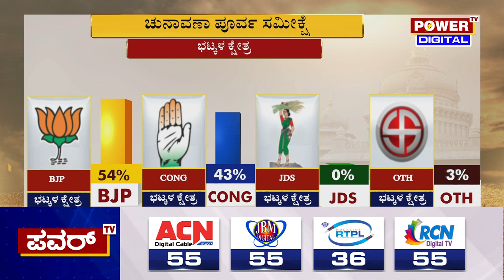Karnataka Election Survey : ಭಟ್ಕಳ ಕ್ಷೇತ್ರದ ಪವರ್ ಸಮೀಕ್ಷೆಯಲ್ಲಿ ಬಿಜೆಪಿಗೆ ಗೆಲವು | Power TV News